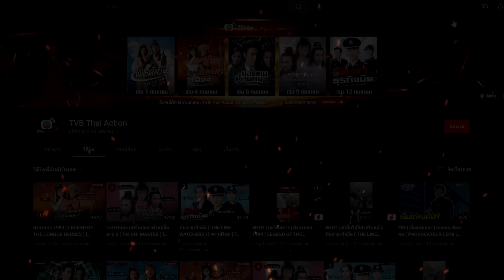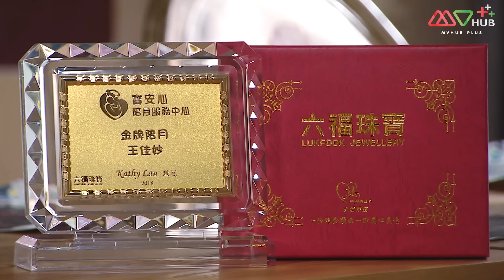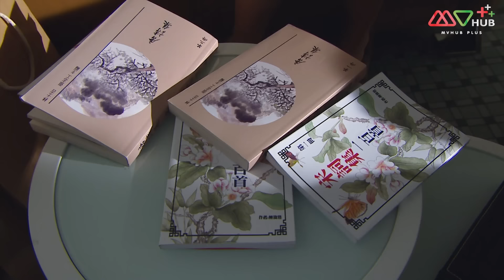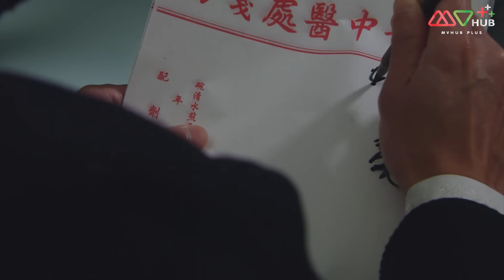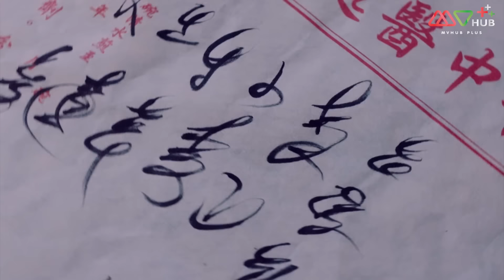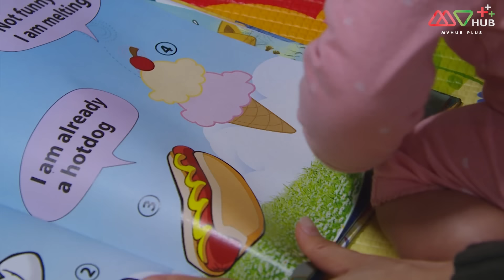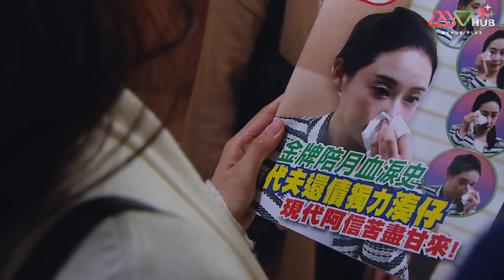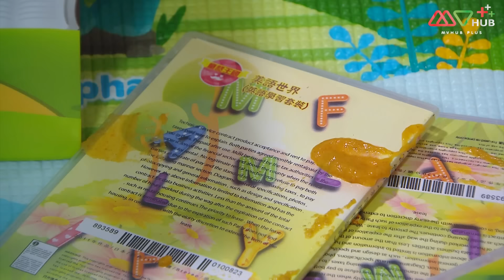วุ่นนักคุณแม่มือใหม่ (WHO WANTS A BABY) [ พากย์ไทย ] | EP.16 | TVB หนังใหม่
ด้วยวิถีชีวิตของหนุ่มสาวยุคใหม่ การมีลูกจึงอาจจะไม่ใช่สิ่งที่พวกเค้าต้องการเป็นอันดับแรกในชีวิตครอบครัว แต่ในเมื่อมีแล้วคุณพ่อ คุณแม่ รุ่นใหม่ก็พร้อมที่จะเลี้ยงดูทายาทของพวกเขาเป็นอย่างดี วุ่นนัก คุณแม่มือใหม่คือซีรี่ส์สะท้อนชีวิตครอบครัวของหนุ่มสาวรุ่นใหม่ เมื่อมีลูกโดยไม่ทั้งตั้งตัว การต้อนรับสมาชิกใหม่ของครอบครัวจึงไม่ใช่เรื่องง่ายๆเลย พวกเค้าจะรับมือกับสถานะ คุณพ่อ คุณแม่ มือใหม่อย่างไร โปรดติดตามชม

นักแสดงนำ : หลี่เจียซิน, หลี่นั่วอี้, เกาไห่หนิง, ฉูหลง, หวงฉางชิง, เหยาเจียหนี, อู๋เจียเล่อ, เฉินซิ่วจู, หรูหว่านอี
ผู้กำกับ : หวงปิ่งหยี